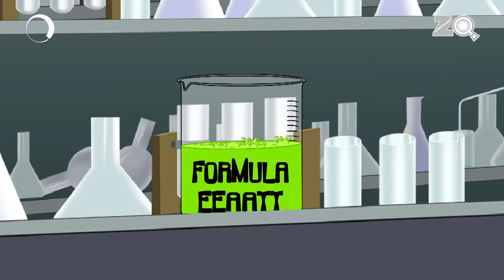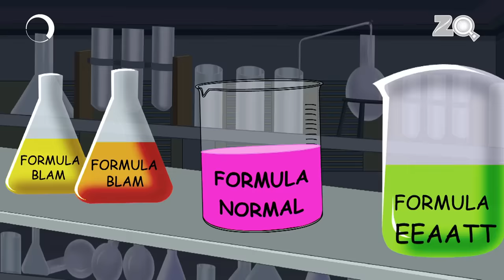Khau Lucky Ep - 58 - Pyaar Mohabbat Happy Lucky - Hindi Animated Cartoon Show - Zee Kids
Lucky is the focus of this brilliant episode - what will Happy do to hog the limelight?

Pyaar Mohabbat Happy Lucky – A show about two quirky neighbors, Happy and Lucky, who live in the countryside with Bunty and Pappu. The relationship between Happy and Lucky is that of fun and there is plenty of teasing and joking between them. There is minimal violence but their tricks are packed with fun.